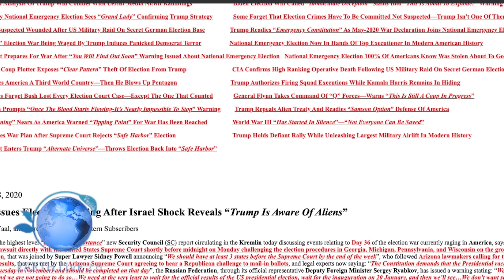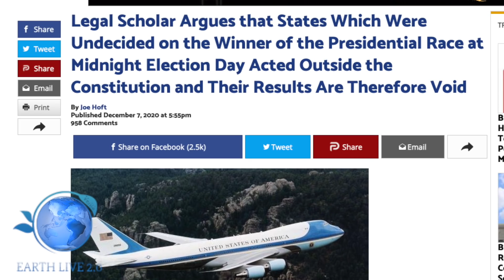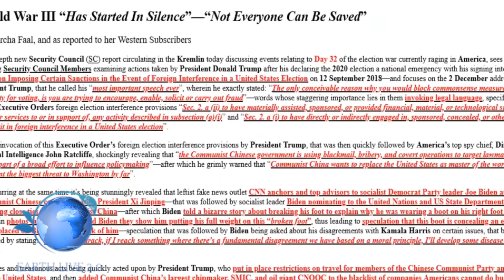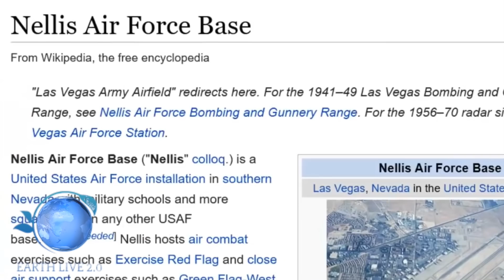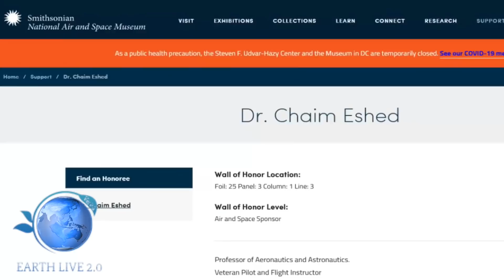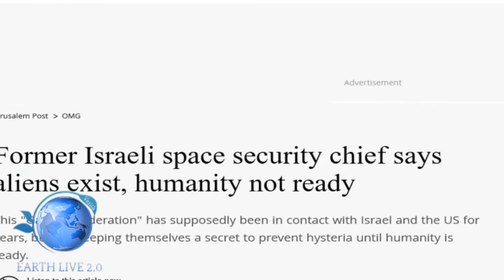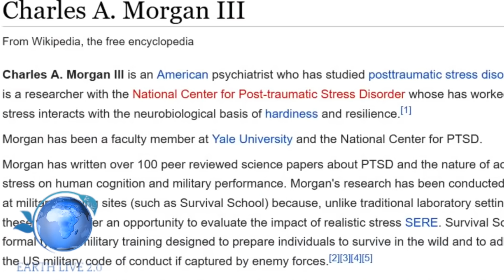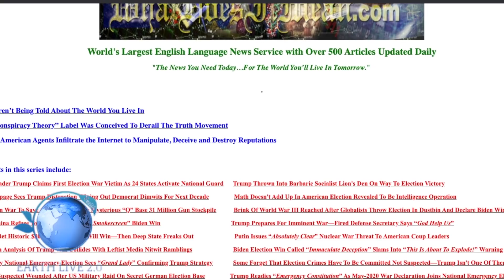TRUMP HA ABROGATO IL TRATTATO CON LA FEDERAZIONE GALATTICA